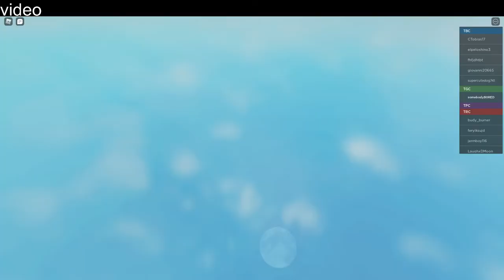Basically the arsenal FNAF event... (very less talking)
So I played the new arsenal event, it was not scary